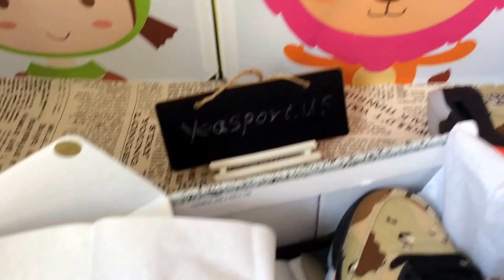Aj5 supreme camp review